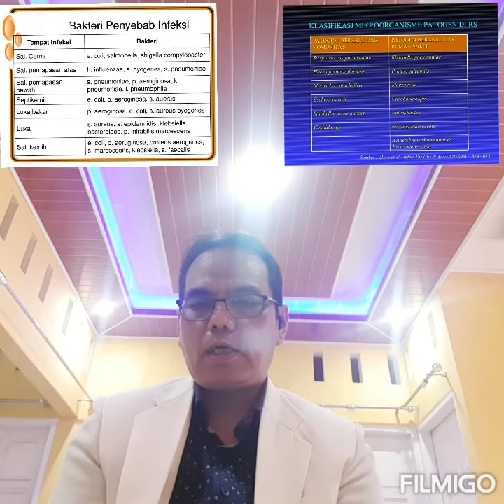INFEKSI NOSOKOMIAL DI RS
infeksi nosokomial di rumah sakit yang dipengaruhi oleh faktor endogen adalah
infeksi nosokomial memiliki interval waktu ... hari
infeksi nosokomial yang diakibatkan oleh prosedur diagnostik atau terapeutik disebut dengan